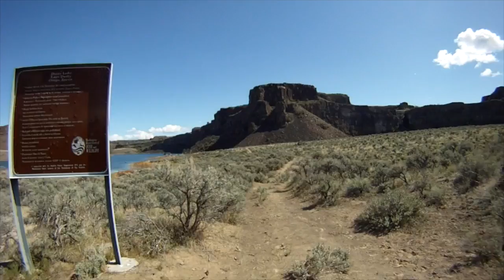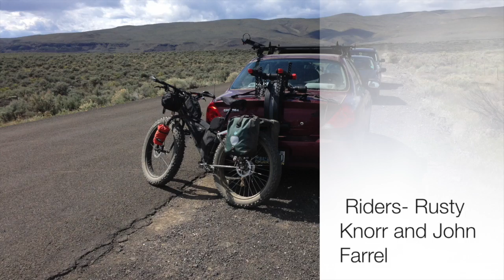Ancient Lakes Fatbike Overnighter 2014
-April 2014 Ancient Lakes Fatbike Ride-
John Farrell and I took our fat bikes, his a Moonlander and mine a Necromancer, on an overnight ride from Frenchman Coulee north to Dusty Lake. 24 miles round trip. Super fun!